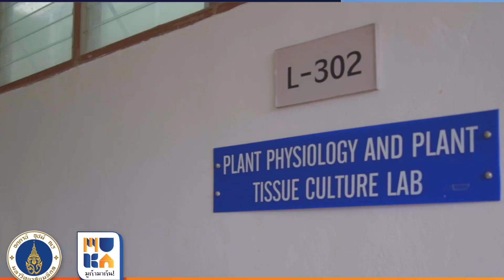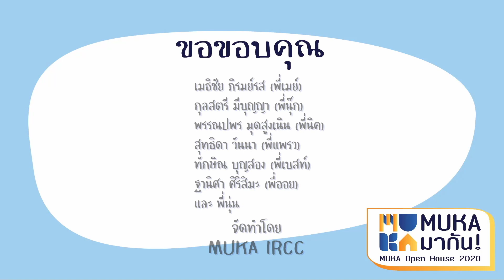MUKA มากัน! EP.5 สาขาวิชาวิทยาศาสตร์การเกษตร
🖥MUKA มากัน! EP.5  Agricultural Science สาขาวิชาวิทยาศาสตร์การเกษตร

ยินดีต้อนรับสู่รายการ MUKA มากัน!
MUKA Open House 2020 ในรูปแบบใหม่
รายการที่จะพาทุกคนไปรู้จักแต่ละสาขาวิชาที่เปิดสอนใน MUKA ทั้ง 7 สาขาวิชา
รับรองว่าทุกคนจะได้รู้ลึก รู้จริง รู้ทุกสิ่งที่เป็นMUKA ...
ในมุมมองใหม่ๆแน่นอน

👩🏻‍🌾 สาขาวิชาวิทยาศาสตร์การเกษตร ไม่ได้สอนแค่การเพาะปลูก ลองมาดูจะเรียนรู้อะไรที่มากกว่า 🌳🌾🌿 ใครสนใจสาขานี้ อย่ารอช้า...คลิกรับชมกันได้เลย

🔍ติดตามรายละเอียดการรับสมัครเรียน

ช่องทางการติดต่อสาขาวิชาวิทยาศาสตร์การเกษตร